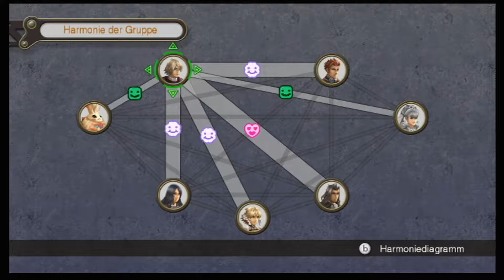Let's Play Xenoblade Chronicles [German] #106 - Die Zentralfabrik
Wenn ihr mich noch extra supporten wollt, guckt doch mal in meinen Shops vorbei!